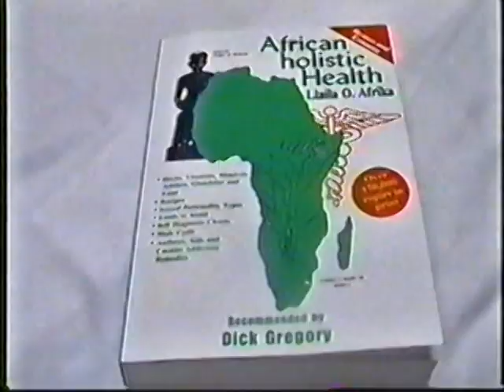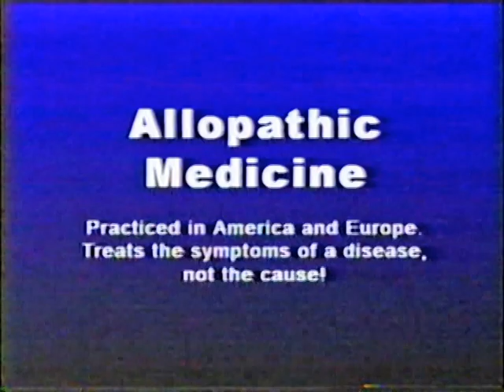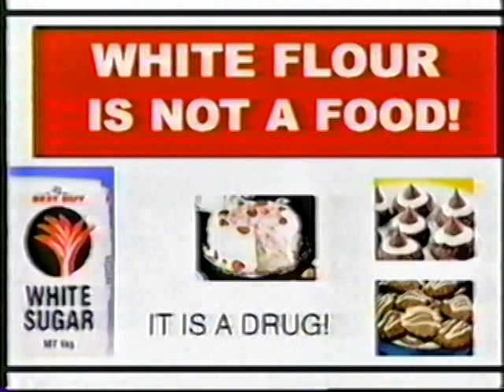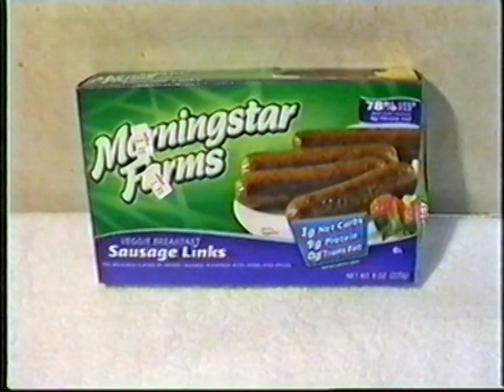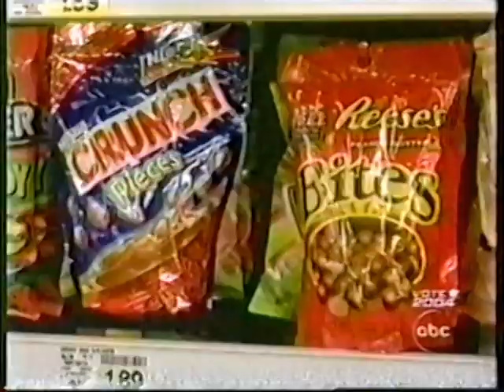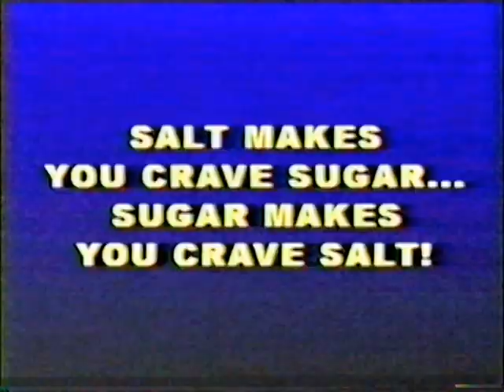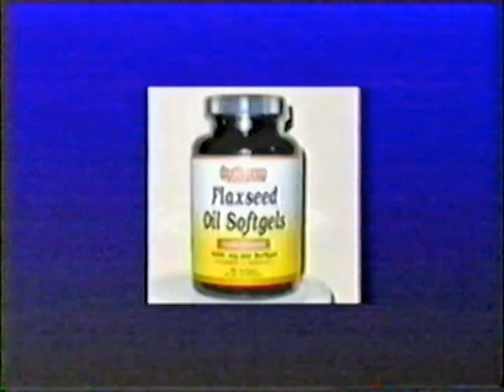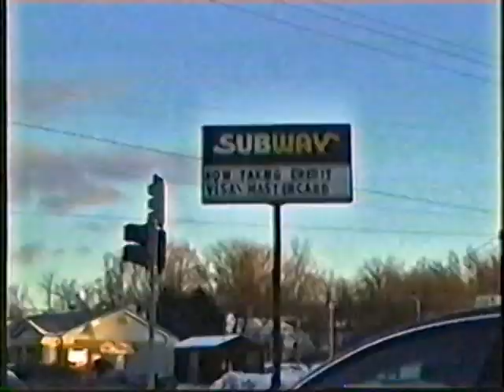Death of Blacks by Food Dr Llaila O Africa Disc 1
Dr. Llaila O. Afrika is a lecturer and author. He can help you understand and become aware of natural remedies and treatments. He is a nutritional consultant; massage therapist, historian, certified addictionologist, acupuncturist, writer and Doctor of Naturopathy. He has studied in countries such as Africa, Europe, and of course, America. Dr. Afrika believes that each of his clients (from children to the elderly) has been among his many teachers, and he is fully indebted to them all.  Dr. Afrika lectures on 80 different topics. He contends that good health does not belong exclusively to any culture or race, but is a human right and product of nature.